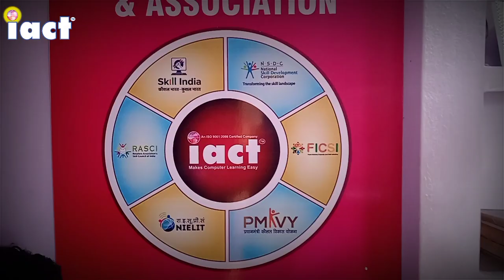Iact ghatsila, East Singhbhum, Jharkhand.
Iact ghatsila